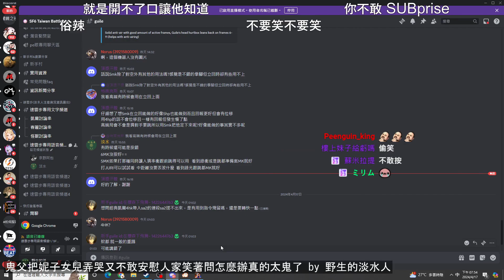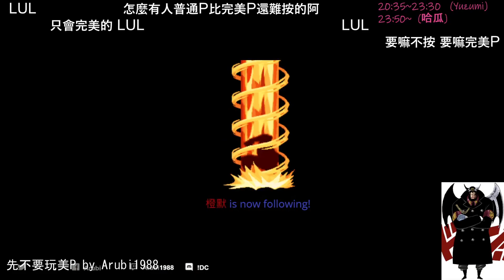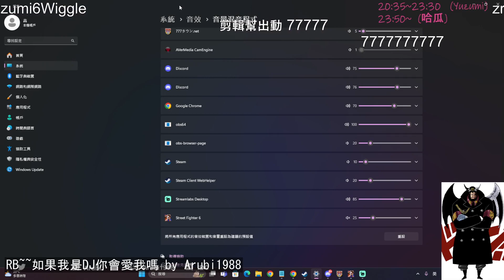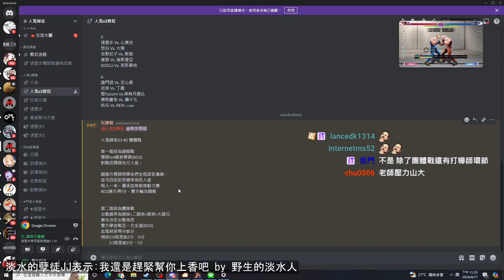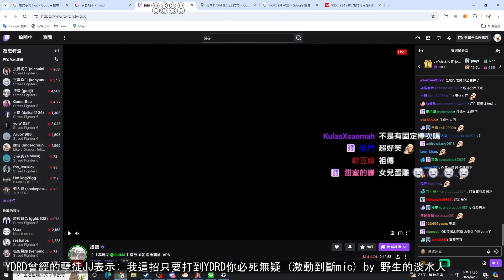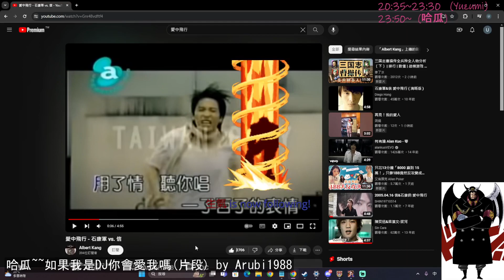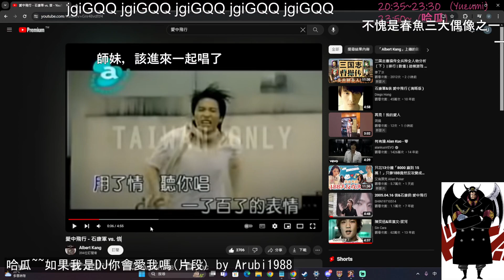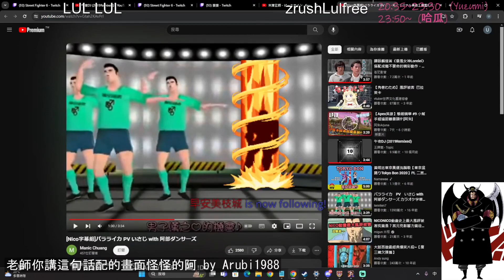Ultimate Street Fighter 6 Fails: Hilarious Dad Teaches Daughter a Lesson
# StreetFighter6の爆笑必見シーン！涙あり、イライラあり、爆笑ありの傑作オムニバスが登場！
00:00 : 鬼父把妮子女兒弄哭又不敢安慰人家笑著問怎麼辦真的太鬼了 by 野生的淡水人
00:21 : 煩 by 京野妮子
00:49 : 你不要笑 by Arubi1988
01:17 : 04/17 快刪遊戲了｜!寫真 by 京野妮子
01:43 : 先不要玩美P by Arubi1988
02:43 : RB~~如果我是DJ你會愛我嗎 by Arubi1988
03:43 : 五股官腔王:YORO比我強 by 野生的淡水人
04:24 : 淡水的孽徒JJ表示:我還是趕緊幫你上香吧 by 野生的淡水人
04:42 : 達哥:靠O阿! 你媽史塔就這? 你是不是在做效果 by 野生的淡水人
05:15 : YDRD曾經的孽徒JJ表示: 我這招只要打到YDRD你必死無疑 (激動到斷mic) by 野生的淡水人
05:57 : 場外立回自己徒弟 by yoro1027
06:25 : 配信中に緊急地震速報！大きい地震がきた by nagaikouji074
07:25 : 武神流歌神再現 by Arubi1988
08:25 : 哈瓜~~如果我是DJ你會愛我嗎(片段) by Arubi1988
09:25 : 淡水被JJ獸因佩 by 野生的淡水人
10:25 : 孽徒JJ表示: 我絕對100%處理YDRD的，滿血我都打死他阿 by 野生的淡水人
10:41 : U白爆言: 他沒穿褲子! O死他! by 野生的淡水人
10:50 : 老師你講這句話配的畫面怪怪的阿 by Arubi1988
11:07 : 老師為什麼阿 by yoro1027
11:43 : 你誰 by Arubi1988